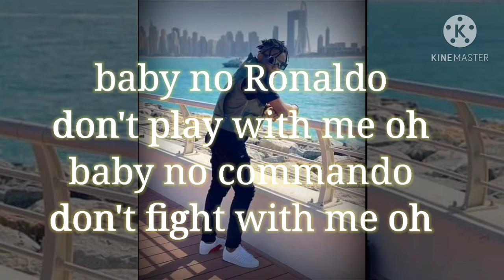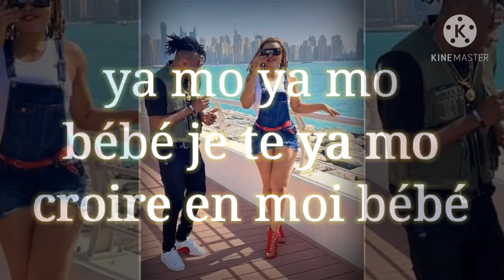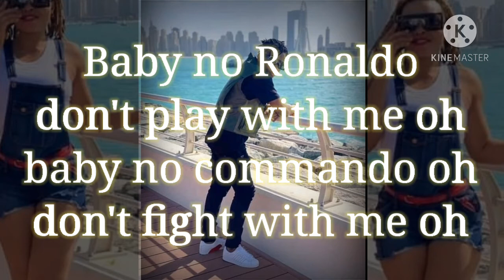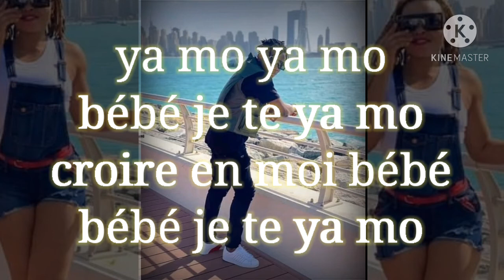Vivid - Ya mo (Lyrics)